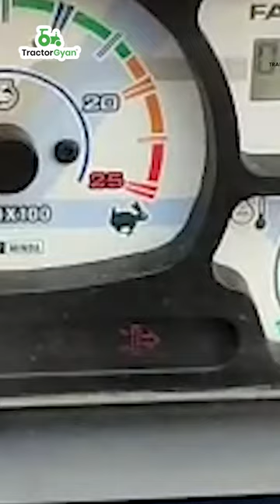Tractor Air Filter ✅ Choke Sensor Demo - TractorGyan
Tractor Air Filter Choke Sensor Demo, How To Check Tractor Air Filter Choke
ऐसे करें अपने ट्रैक्टर के एयर फिल्टर को चेक ✅

ट्रैक्टर की क़ीमत जानने के लिये देखिये।

About us:
We at TractorGyan, have a unique vision of making farming an attractive profession by making our farmer friends realize the true potential of this profession. Gone are the days when farming was considered to be a primitive job, Now, with the advent of modern technology and machinery, we will make sure farmers have the best expertise and information around the year.
Our focus areas are:

   -Information about all the tractor companies with all their tractor models.
   -Comparison of the tractors based on multiple parameters.
   -Information on old tractors and facilitating their buying and selling.
   -Information about the financing of tractors as well as insurance.
   -Tractor reviews highlighting all the salient features.

The daily updates and interactions here on this social media platform aims at keeping you informed about the latest and most featured tractor models and foster a long-term bond with our followers to make an empowered and prosperous farming community.

Tractors in India, Tractor Prices, Buy and sell Used Tractor, Compare Tractor